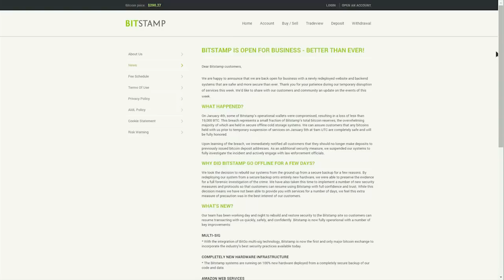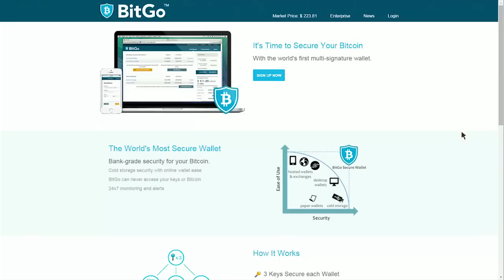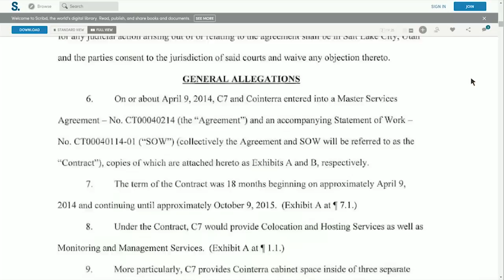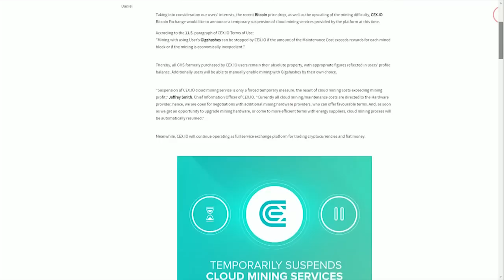Will the price crash affect the bitcoin mining network? .::. Flipside Bits 15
Tips: 17pUWwrkjCBxGsBYmR1TaDoTYWEiYWXWeu

-= DJ BOOTH =-

-= EPISODE 15 =-

We're kicking off this week's show by presenting an award. The first major hack of the year goes to Bitstamp!
Bitstamp couldn't be with us to accept the award but left this brief statement.

"On January 4th, some of Bitstamp’s operational wallets were compromised, resulting in a loss of less than 19,000 BTC. This breach represents a small fraction of Bitstamp’s total bitcoin reserves, the overwhelming majority of which are held in secure offline cold storage systems. "

Bitstamp have been tight-lipped about what actually happened but blockchain analysis by Danno Ferrin shows that Bitstamp was in a race with the hacker to sweep funds from their hot wallet, saving almost 6,500 bitcoins from theft.

Bitstamp went offline for 5 days during CES in Las Vegas where their booth was a ghost town. Bitstamp rebuilt their systems from the ground up and will now use 2 of 3 Multi-sig hot wallets provided by BitGo. Amazingly, Ben Davenport of BitGo said that all it took for Bitstamp to implement multi-sig was just one line of code, and a whole lot of work on BitGo's side.

The Bitstamp news even made it's way to Jimmy Fallon who joked "if it's not safe to keep your money in a Slovenian bitcoin exchange where can you keep your money?"

UK Prime Minister David Cameron said that he would ban the use of mathematics and that no UK citizen has a right to use mathematics to communicate.

Encrypted messaging services like WhatsApp, iMessage, Telegram, BitMessage and PGP encrypted emails would all be banned under the newly recommended surveillance powers in the wake of the Paris shootings.

Encryption is just maths. Thankfully, in the aftermath of Edward Snowden's revelations, the web has become increasingly more encrypted, and I'm all for it.

This isnt about terrorism. This is about control and spying on ordinary citizens. We're not free to communicate.

The trial of the alleged operator of the Silk Road marketplace began this week with defense lawyers for Ross Ulbricht claiming that he was framed by the real Dread Pirate Roberts.

Defense attorney Joshua Dratel began his opening statement admitting that Ross WAS in fact the founder of the Silk Road but after a few months, he found it too stressful and handed it over to someone else.

That someone would later trick Ross into serving as the “fall guy” when they sensed an impending law enforcement crackdown.

Ross's defense are trying to paint the picture that he is not a drug dealer or a king pin.

Bitcoin mining hardware firm CoinTerra fell back to earth after apparently defaulting on it's debt obligations and stopped making payouts to customers of it's cloud mining operations.

Court documents show that C7 Data Centers is suing CoinTerra for having their head in the clouds and a breach of contract for failure to pay it's bills here on terra firma. C7 are seeking $5.4m in damages, court fees and related charges.

C7 was providing data center colocation services and said CoinTerra was using $12,000 a day in electrical costs.

I've never quite understood the appeal of mining clouds. Why not just wait for it to rain?

And another cloud mining service has suspended it's operations. This time it's CEX.IO, the company behind the GHash mining pool, who once had a freakish 50% of the mining network.
Ghash now has just 10% of the network hashrate.

Citing the recent price drop as the primary reason for the suspension, CEX.IO claims that the Maintenance Cost exceeds the reward for each mined block.

Chief information officer, Jeffrey Smith, told CoinDesk that operations would resume if the price of bitcoin climbs above $320.

-= KEEP THE FUN HASHING THROUGH THE BLOCKCHAIN =-

Tips: 17pUWwrkjCBxGsBYmR1TaDoTYWEiYWXWeu